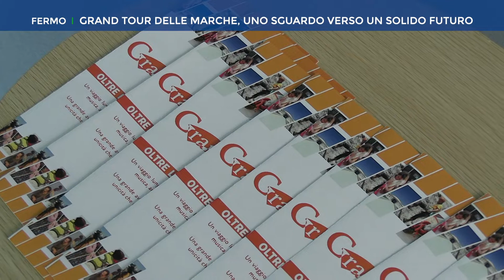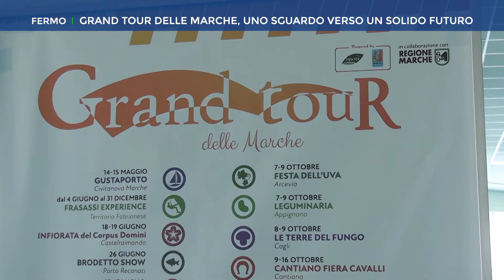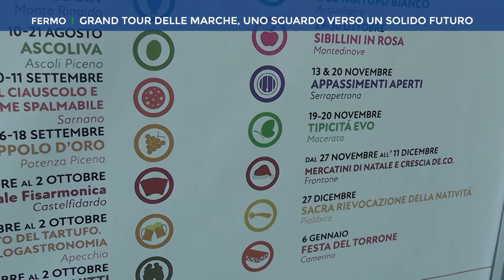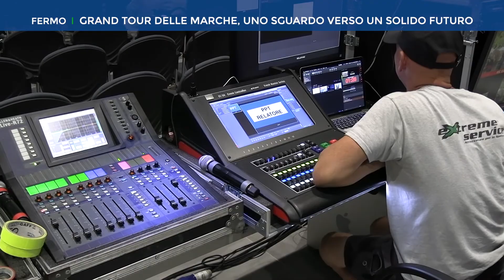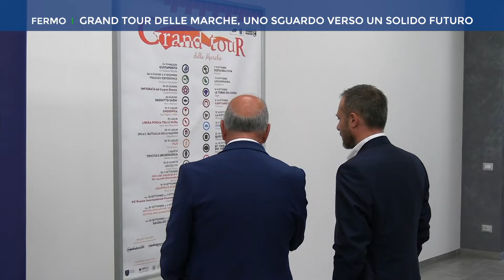Roto TVRS Fermo " Convegno Verso un solido futuro "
Il servizio prodotto ed in onda sul canale 13 di TVRS sul convegno che si è svolto a Fermo il 13_9_2022